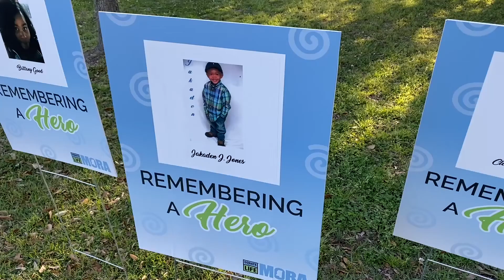2020 Hero 100 Ride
Thank you to everyone who participated in this year's Hero 100 ride along the Mississippi Gulf Coast to raise awareness of organ, eye, and tissue donation!